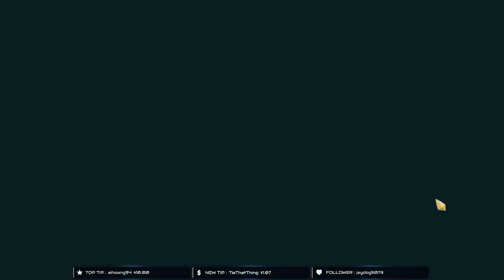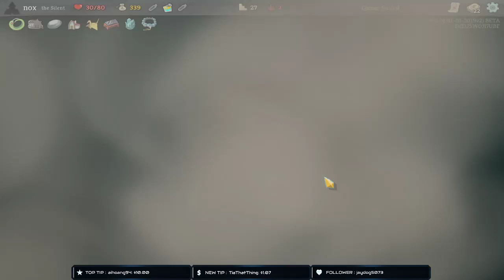Slay the Spire Silent runs live stream.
Live stream footage of Slay the Spire gameplay, running the Silent.